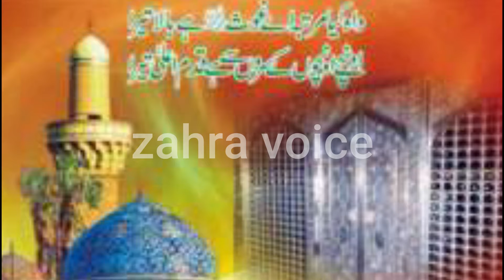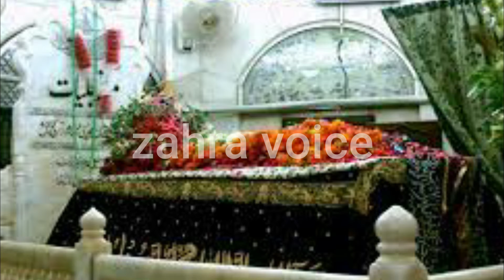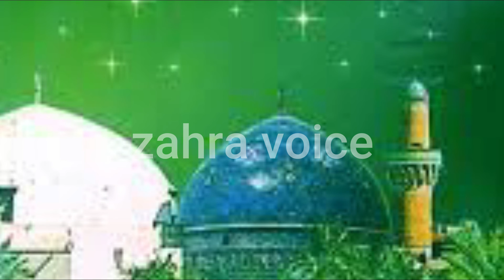Sarkar e Gohs e Azam Nazr e Karam Kuhdara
sarkar e gohse azam nazre karam kuhdara